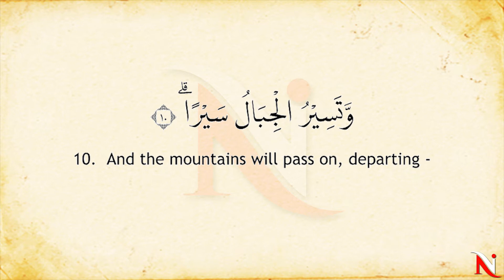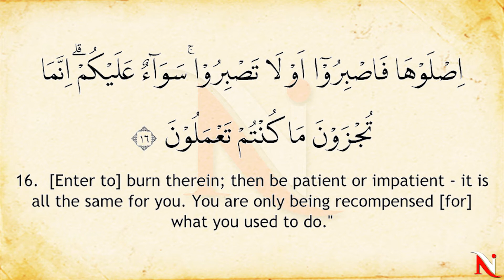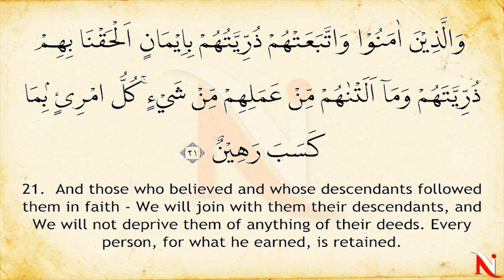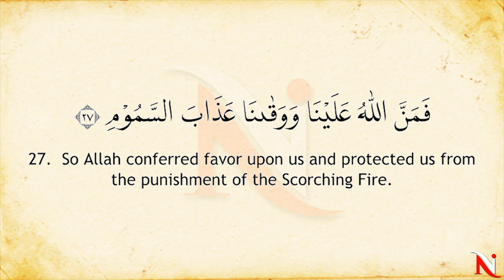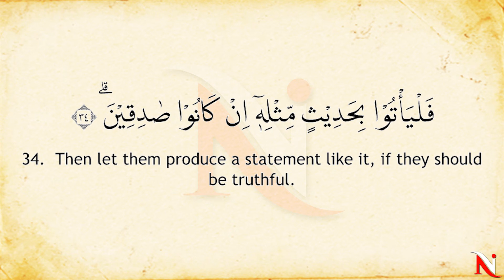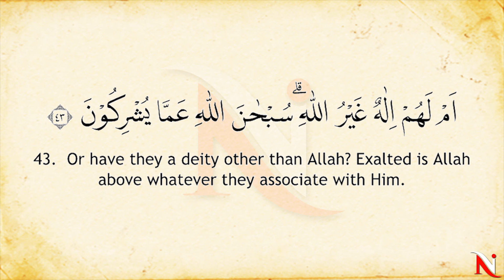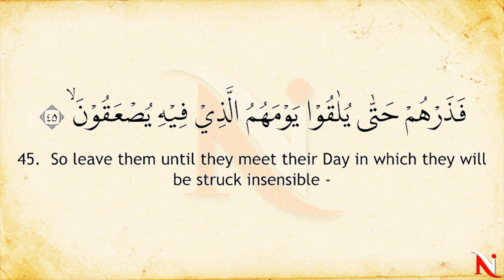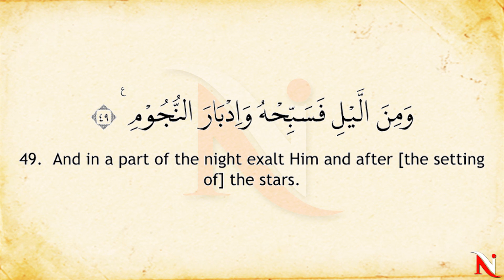Murottal Surat At Tur English Translation, Syeikh Abdul Fattah Barakat #052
Murottal Al Qur'an Surat At Tur, Syeikh Abdul Fattah Barakat with English Translation Sahih Internasional

Equipped with large Arabic writing, makes it easy to learn to read the Qur'an and at the same time understand its meaning.